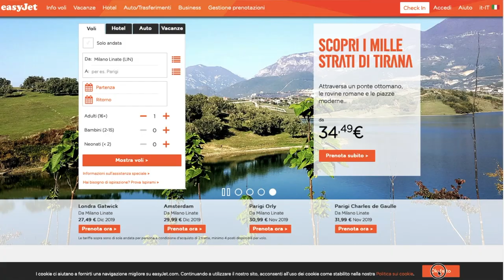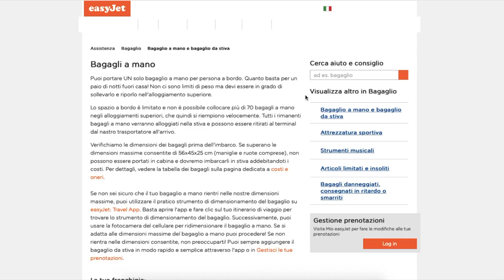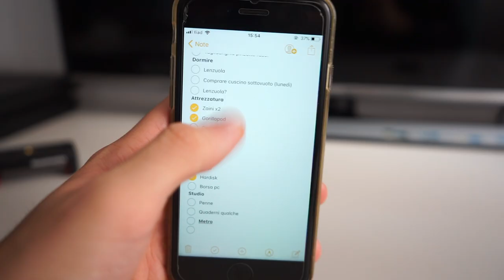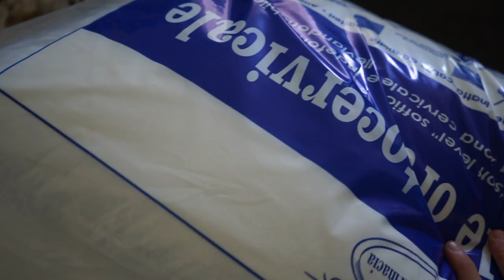TRASLOCO CON EASYJET!?! Studente Fuorisede Milano | Informazioni peso e dimensioni bagagli Easyjet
TRASLOCARE CON EASYJET è POSSIBILE?
Ecco riassunta la mia "avventura" nel trasloco per l'università, con annesse informazioni delle nuove politiche sui bagagli a mano e da stiva, Easyjet ottobre 2019

I Quaderni che uso (classico)
(ad anelli OTTIMO PER APPUNTI)

Vi lascio poi il LINK per avere Amazon Prime GRATIS 90 GIORNI *STUDENTI*

ORA, Avete lasciato like?
Vi siete iscritti? Se la risposta è no, potete recuperare subito
Detto questo, per oggi è tutto se siete arrivati a questo punto io vi ringrazio, e vi ricordo
Detto ciò, se avete domande riguardo il video, vi aspetto nei commenti per sapere la
VOSTRA OPINIONE
Se avete consigli e critiche, fate pure sono qui per discuterne civilmente, per migliorare
assieme a voi 💪